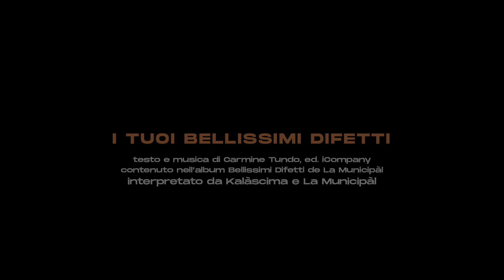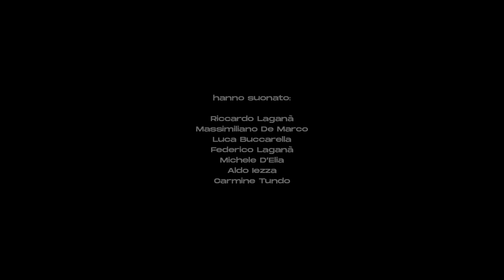La Municipàl feat. Kalàscima - I tuoi bellissimi difetti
Kalàscima x La Municipàl - I tuoi bellissimi difetti - Alternative studio version

I tuoi bellissimi difetti
testo e musica di Carmine Tundo, ed. iCompany
contenuto nell’album Bellissimi Difetti de La Municipàl

interpretato da Kalàscima e La Municipàl

video registrato negli studi RAI di Bari durante la trasmissione Zazà condotta da Gaetano Prisciantelli su Radio 3

Editing, mix e mastering audio: Michele D'Elia c/o Interstellar Sudio
Riprese e montaggio video: Sandro Rizzo

hanno suonato: Riccardo Laganà, Massimiliano De Marco, Luca Buccarella, Federico Laganà, Michele D’Elia, Aldo Iezza, Carmine Tundo,

prodotto da Ipe Ipe Music in collaborazione con iCompany e luovo